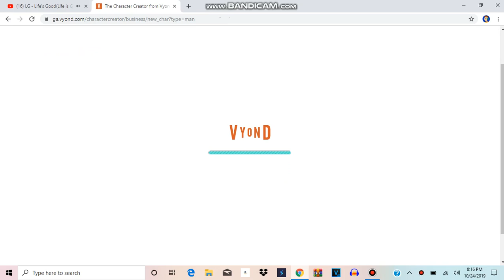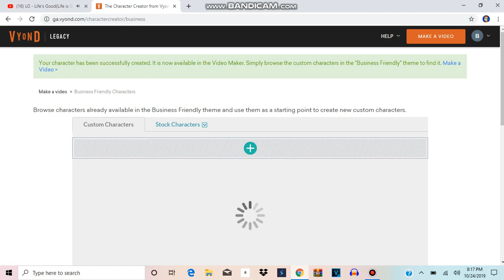How To Make My Avatar On Vyond